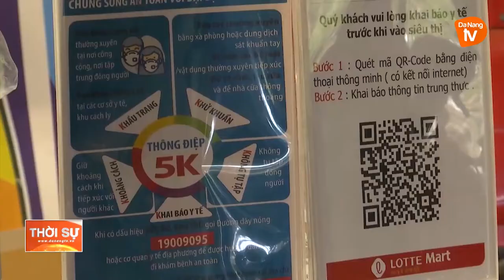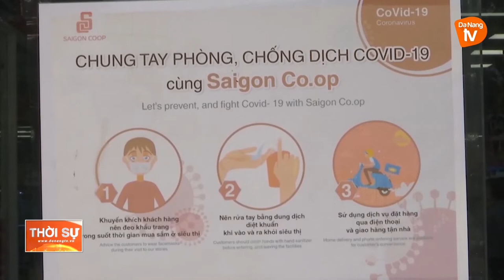ĐẢM BẢO CHO NGƯỜI DÂN MUA SẮM AN TOÀN TRONG MÙA DỊCH